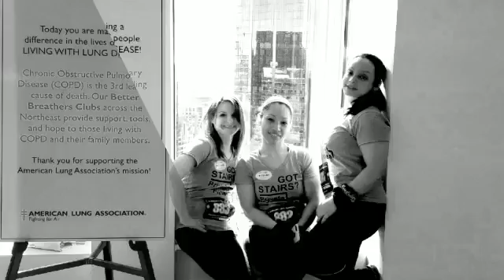Team Dirty Diamond Smashing Steps!